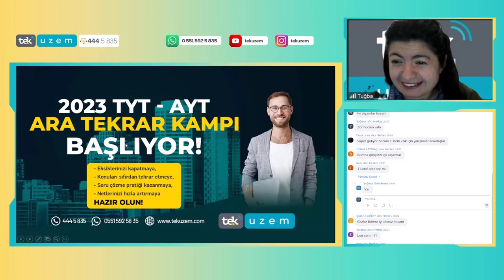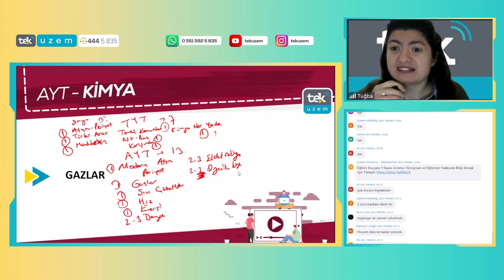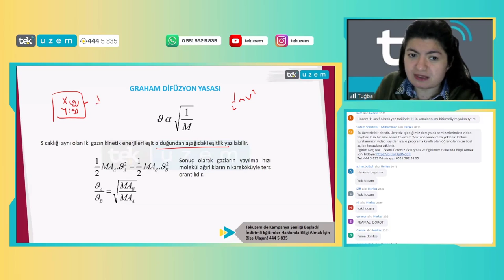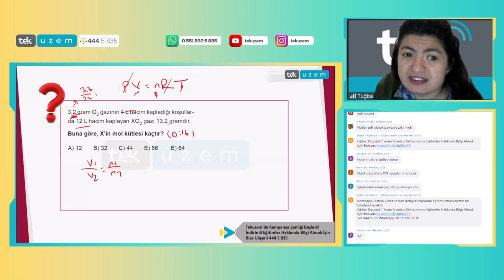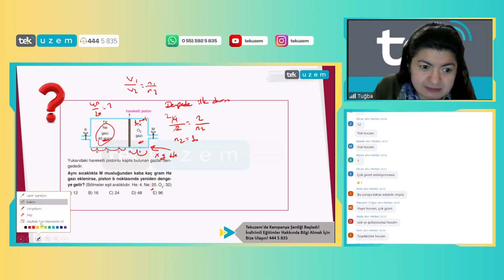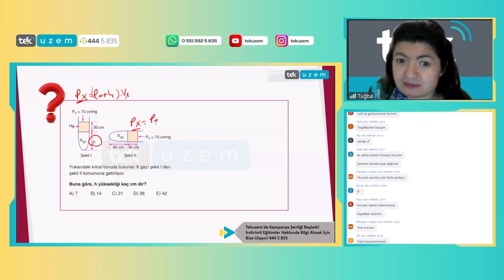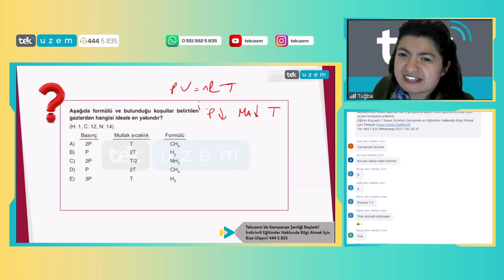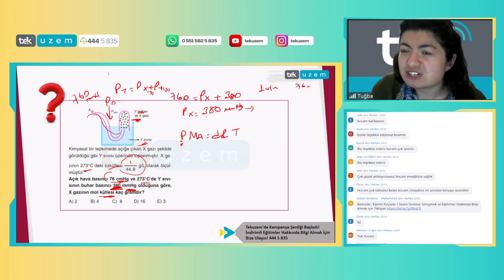AYT Kimya "Gazlar" Konusu Bu Ders ile Cepte! /